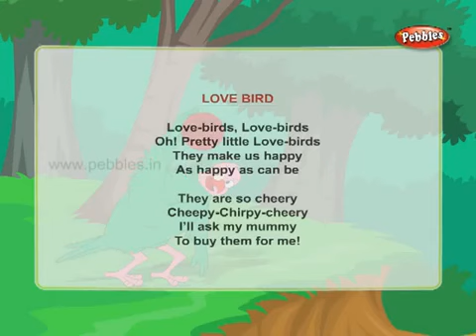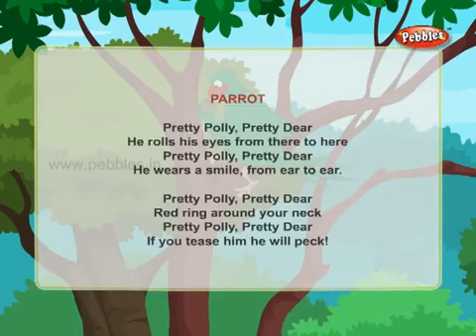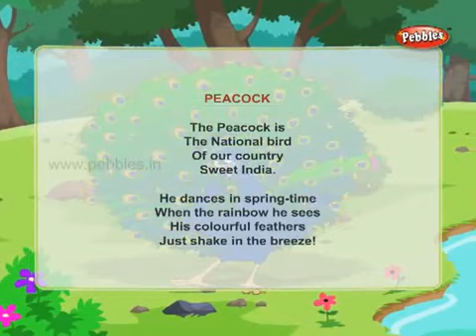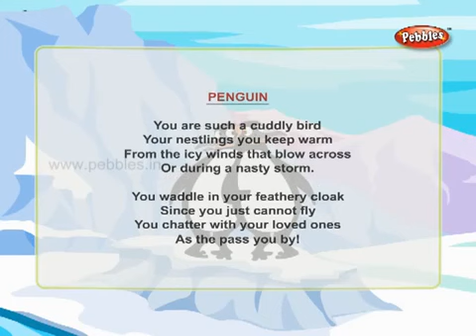Kite to pigon Bobby Gínberg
Please confirm me before report or not. Thank u